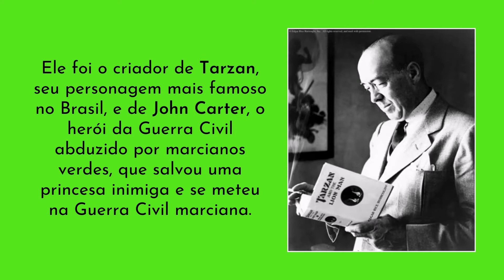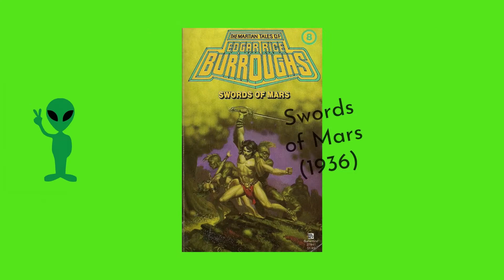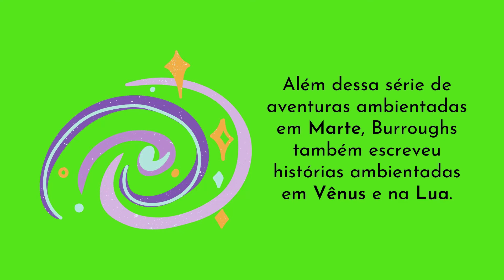Eram os marcianos verdes? – com Adriana Ruiz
Palestra - Eram os marcianos verdes? – com Adriana Ruiz, exibida na 29ª Convenção de Ficção Científica da Base Estelar Campinas, que aconteceu em 13 de Março de 2021, com transmissão pelo canal Cultura Abraça Campinas da Prefeitura Municipal